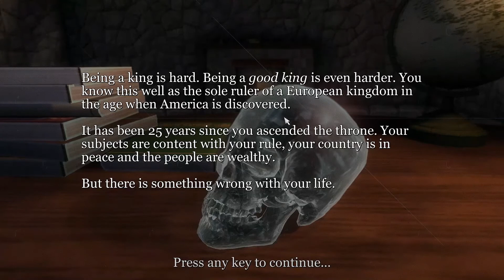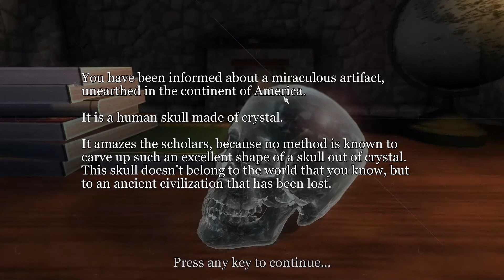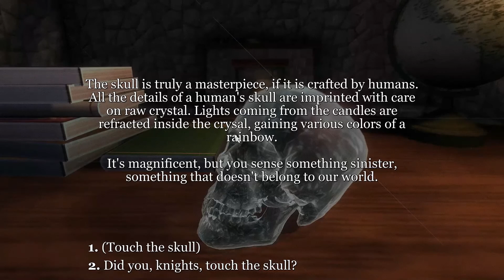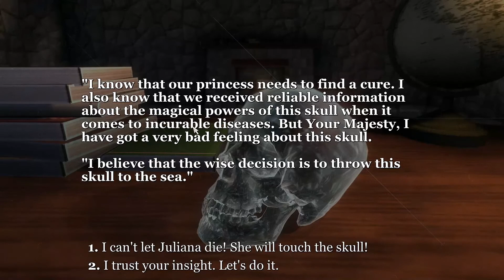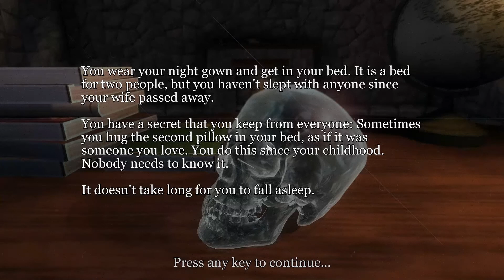THE SKULL OF DEATH | Interactive Horror Stories | Episode 3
I, as the king of some unknown land, have decided to revive my ill daughter using an ancient crystal skull of some strange origin. What I didn't expect, however, was for this particular skull to be imbued with a dark aura that would make me regret all my life choices.